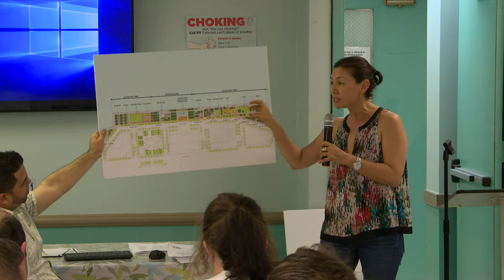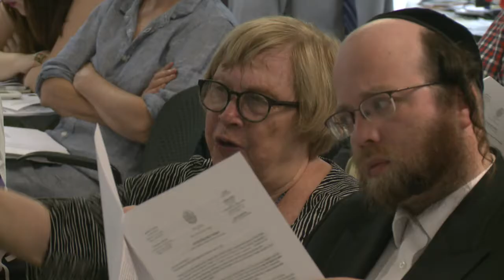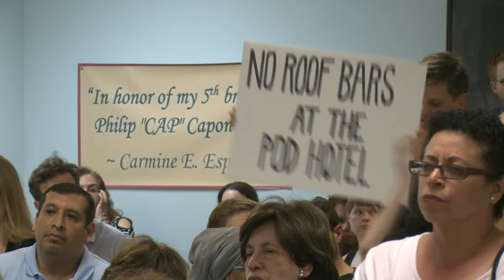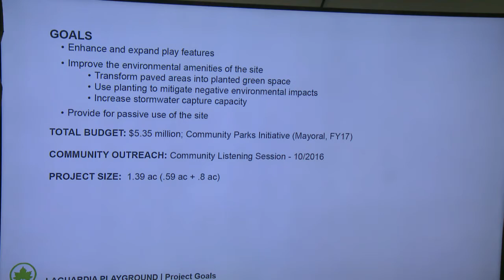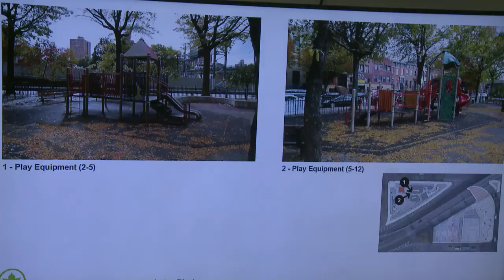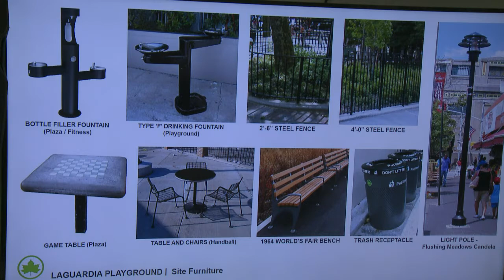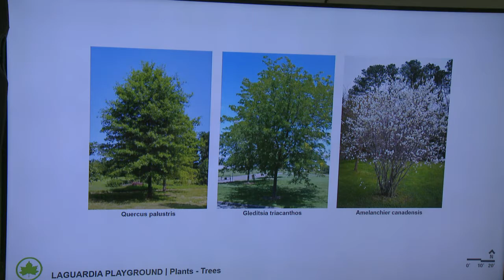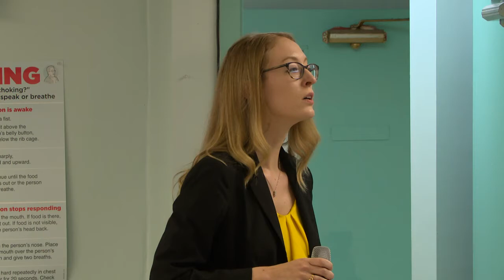Brooklyn Community Board #1 - June 13, 2017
NYCBrooklynCB1_6_13_2017